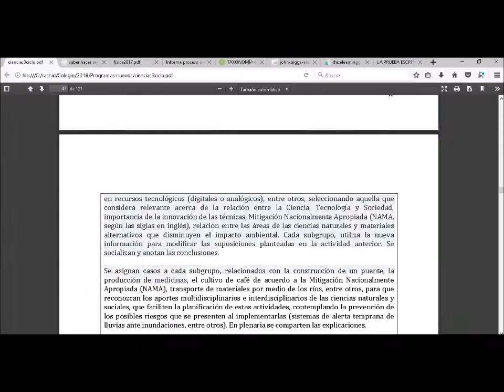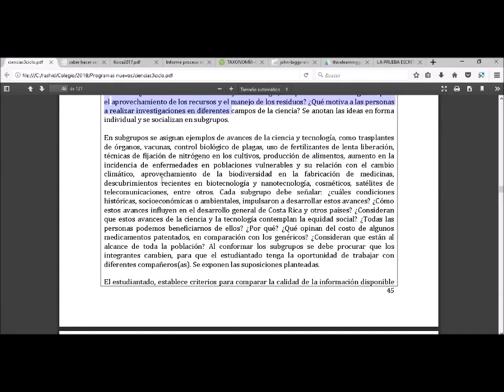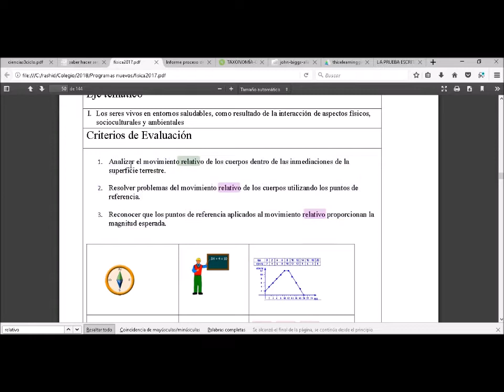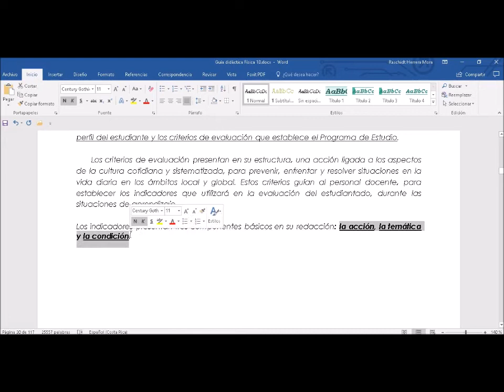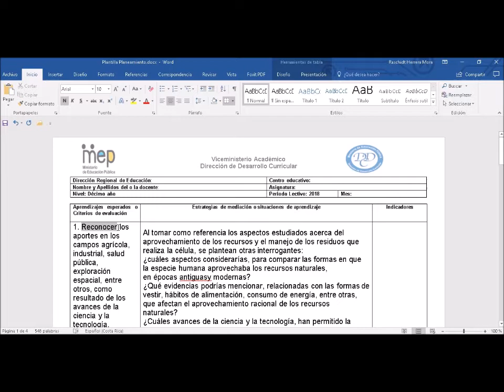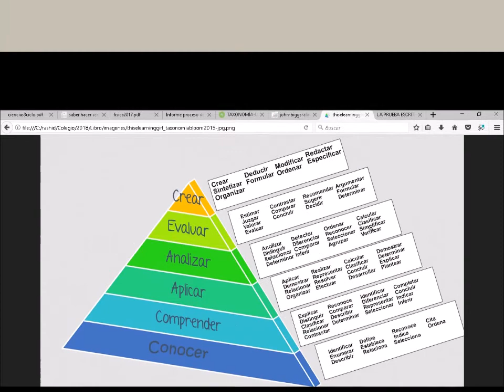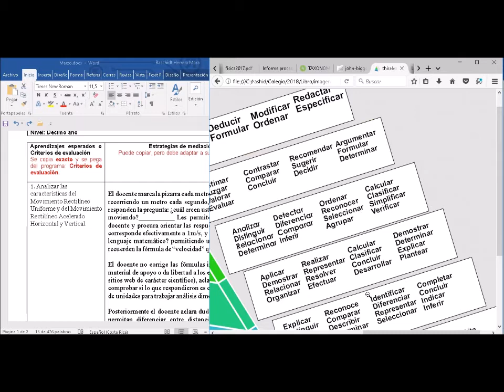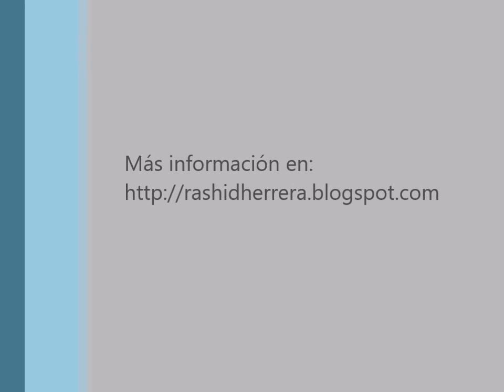Cómo se planea en Indagación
El planeamiento en Aprendizaje por Indagación.